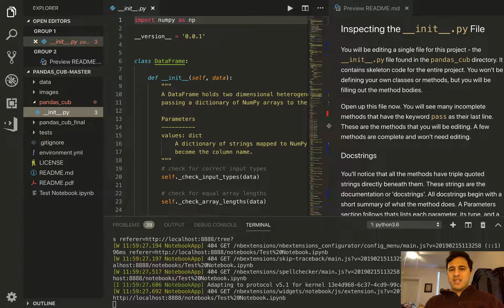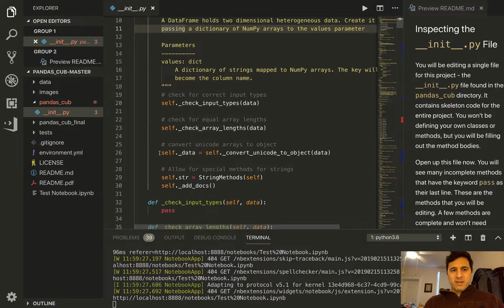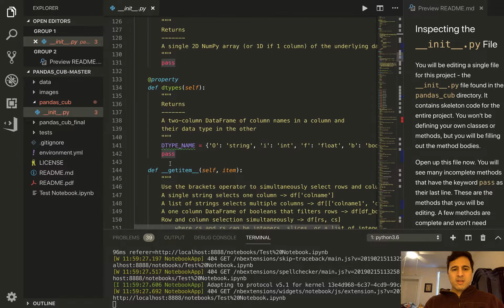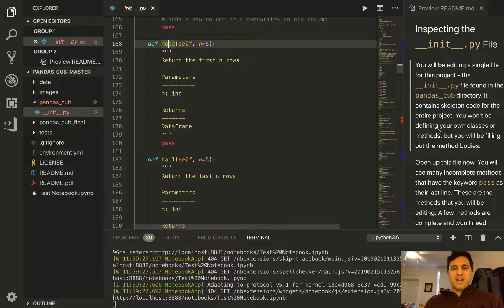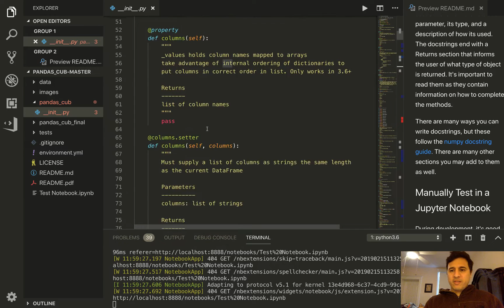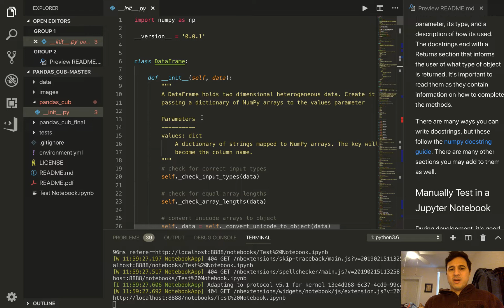Build a Data Analysis Library from Scratch in Python (8/57): Inspecting the __init__.py File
• Become an expert with my book Master Data Analysis with Python

Learn how to build a data analysis library from scratch in Python. Immerse yourself into a comprehensive project with 40 steps and 100 tests that you must pass in order to complete. We are building Pandas Cub, a library with similar functionality as the Pandas library.